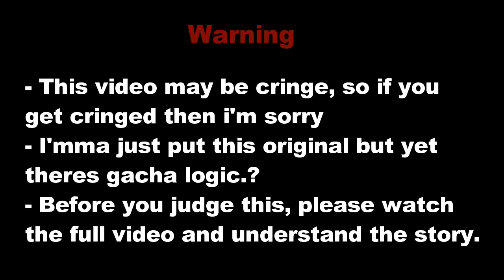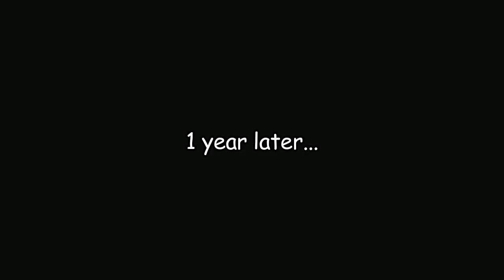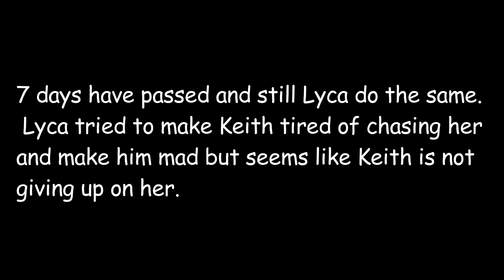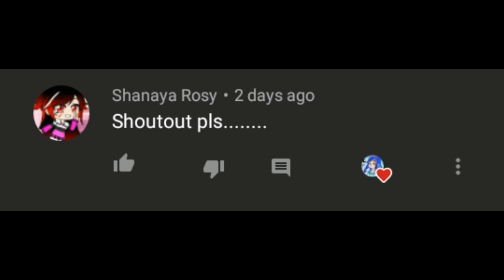My Everlasting Love for You | Gacha Life Mini Movie (GLMM) | Halloween Special | Original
Hello guys, Happy Halloween! ❤✌

                     Not all Halloween's about Horror concepts. Visiting your dead love ones in Halloween is one thing we do too ^^

Thats its for today. Keep safe and love ya'll! ❤